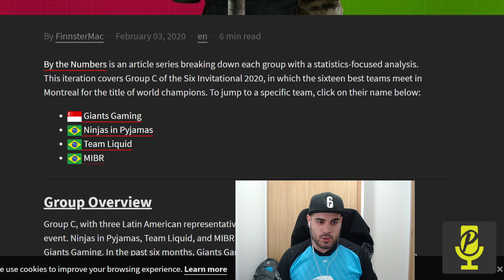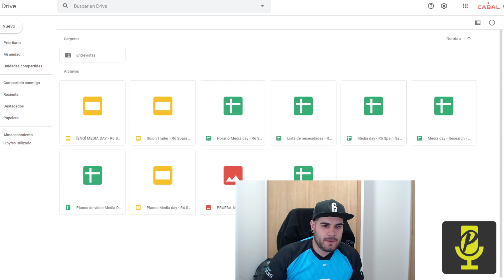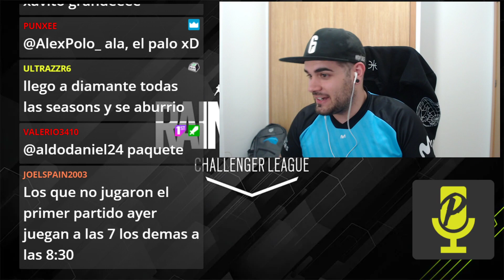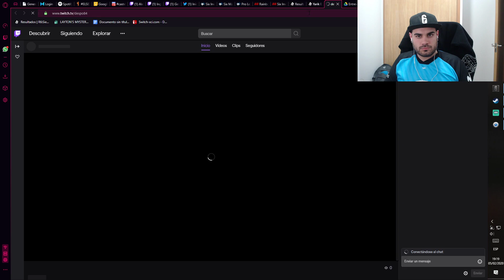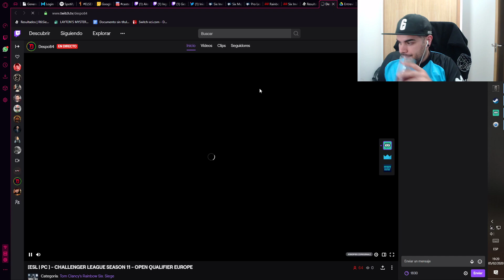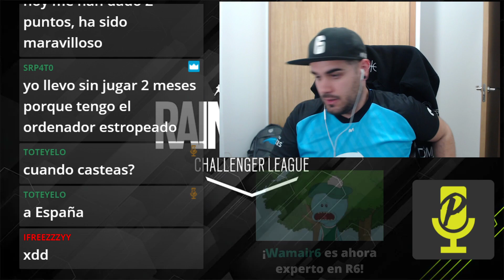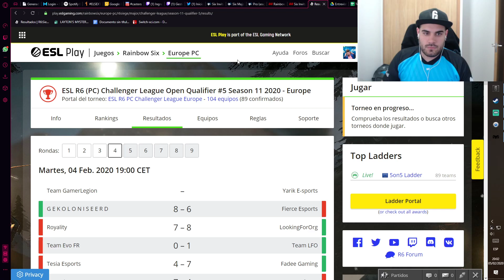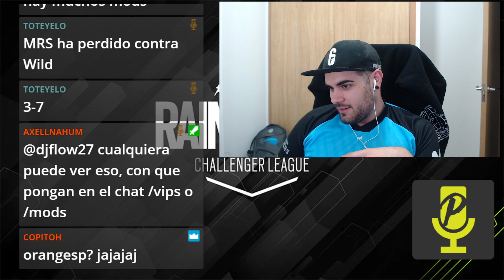ELSEXTOELEGIDO | Epecial S.I. 2020: Grupo C